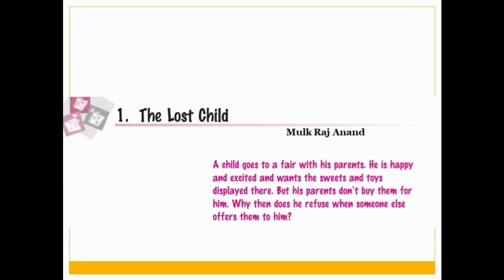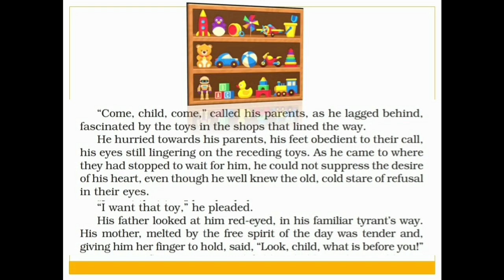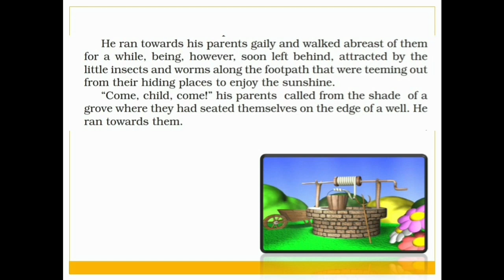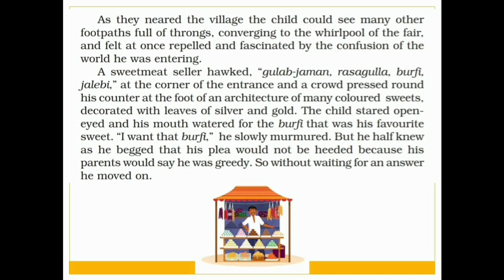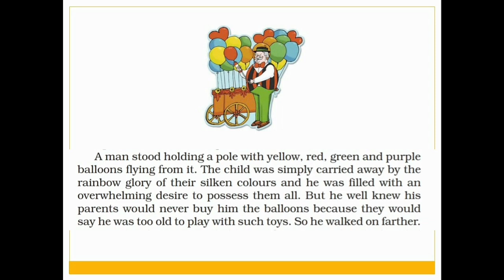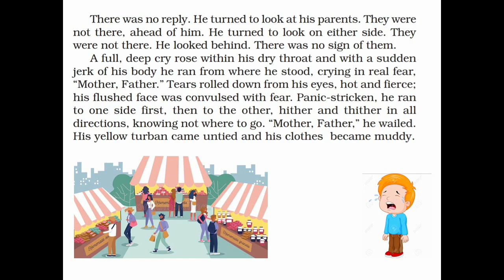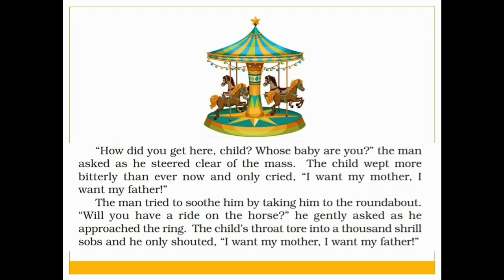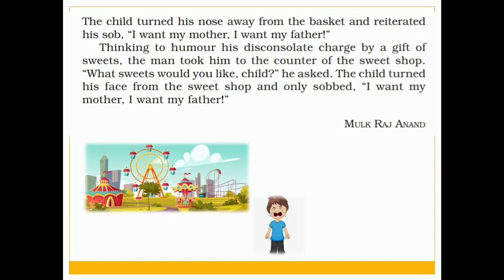NCERT English, Book-Moments, Class-9, chapter-1, 'The Lost Child'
Namaste
This video contains line by line explanation of chapter-1 'The Lost Child' of English Book 'Moments' Class-9 in detail.
Shikha Pradhan